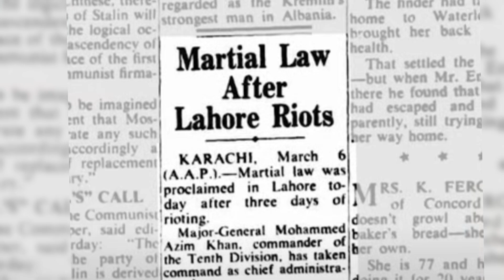History of Pakistan # 04 | When a paralyzed man was Governor General of Pakistan | ARYTeams